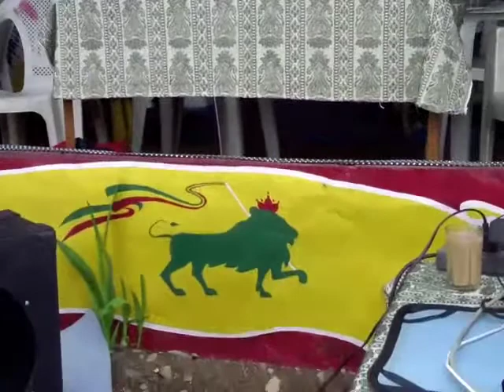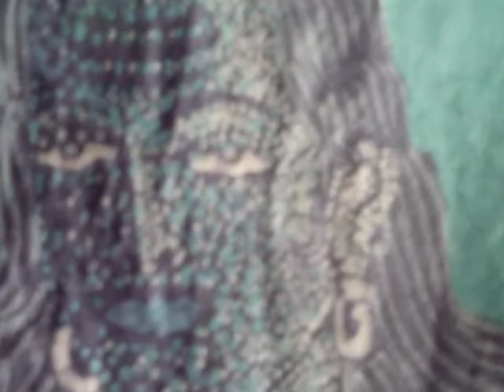Solochiman & Alexander Nikitin play "slowui swingy" reggae cafe, bagsu.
Solochiman & Alexander Nikitin plays "Slowui Swingy" (original track from Solochiman)
Every moment has its own particular rhythm...
reggae cafe, bagsu, dharamsala, india.
16/06/2013

credits

guitar & looping :                              Solochiman
electric guitar:                                  Alexander Nikitin
video & audio sensitive recording :   Aurelia Baque "Papouri"
friends                  :                            Jadu
reggae cafe      :                                Ram